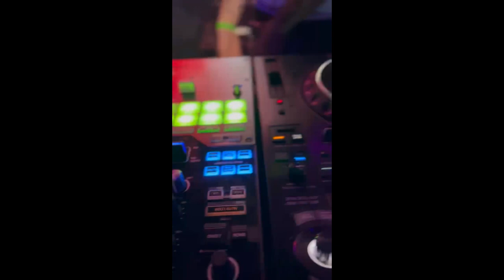Wilhelmina open call vlog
This past weekend I attended my First open call in Cleveland Ohio. It was also my 22nd birthday on the same day.